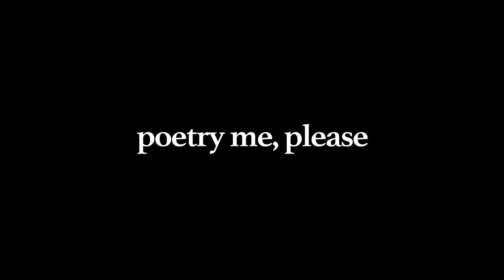Julian The Pastor - You Cool